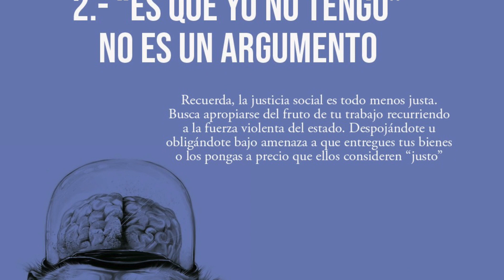¿Derecho a una vivienda digna?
Politicos y organizaciones oportunistas exigen el “derecho a la vivienda digna“ que para ellos es que regalen casas porque es "su derecho".

Parecen no entender que la vivienda es un derecho que se "gana" con trabajo y esfuerzo, y bien administrando el fruto de tal trabajo.